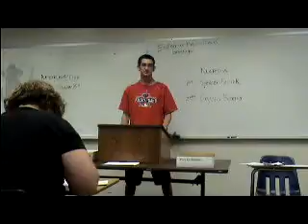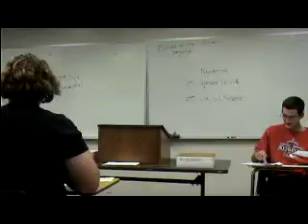1NR English F10.MPG